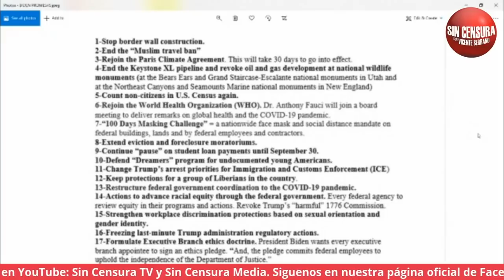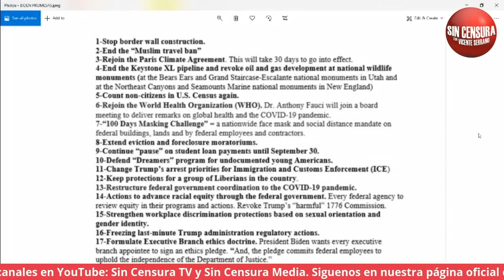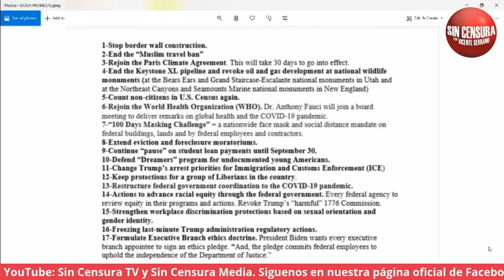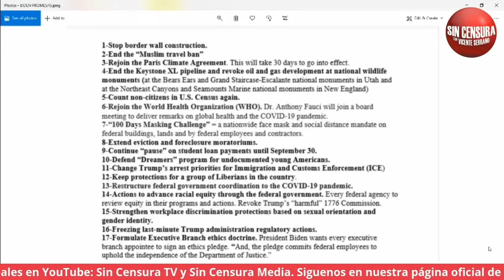¿MÉXICO ESTÁ EN PROBLEMAS CON LLEGADA DE BIDEN? ESPECIALISTA TUMBA MITOS DE MEDIOS Y OPINÓLOGOS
Patricia Escamilla Hamm, experta en política de Estados Unidos nos cuenta como puede desarrollarse los cuatro años de gobierno de Joe Biden con México.